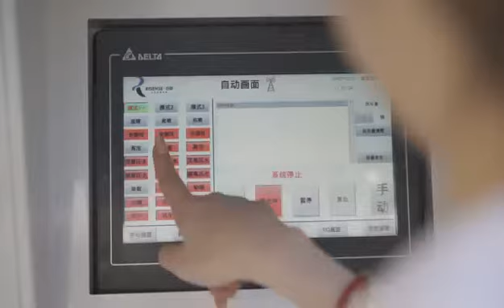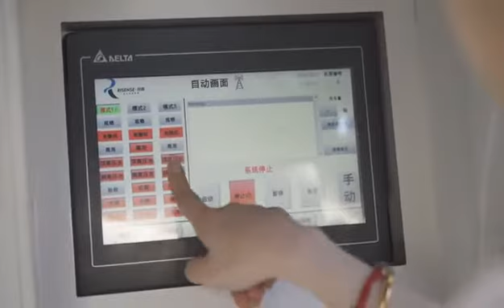Risense double arm touchless car wash machine